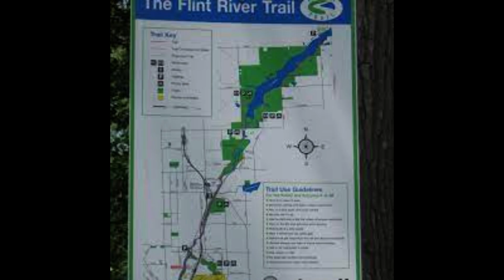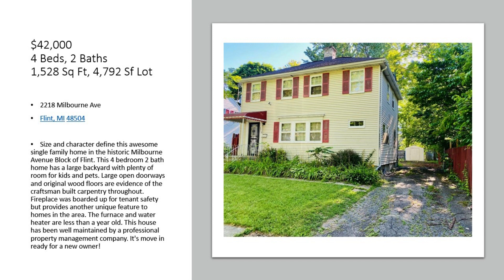Why People Move To Flint Michigan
What's Up With Flint Michigan?! Now that the water crisis is over and crime is relatively low, why are people moving here from the big cities across the country?

Flint is a community of acceptance and diversity, a city deep with wisdom from the past and bursting with excitement for the future. Though I am not native to Flint, I love it. There is a willingness here to be united in our individuality which reminds me of Portland, OR the city of my upbringing.

There are hundreds of reasons to come to this amazing community; beautiful green spaces, parks, recreation opportunities, history abound, uncrowded schools and low traffic. There is no other city like this one and here, a person can purchase a house within walking distance of downtown for the price of a new car.  Join us here, and Keep Flint Weird!